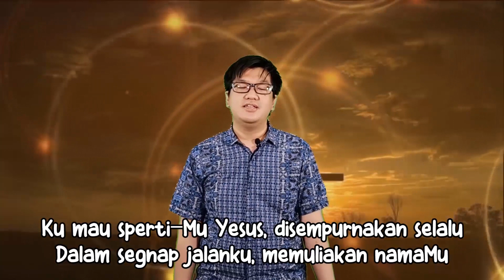Ibadah Anak Kelas Besar, 27 Juni 2021 | Yakub Memberkati Manasye dan Efraim